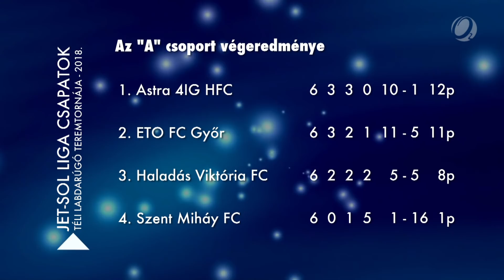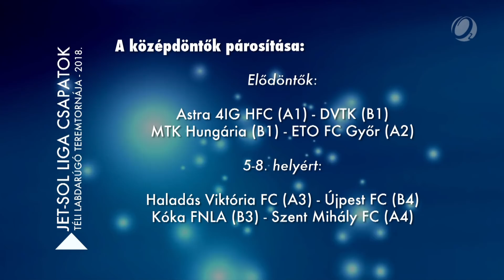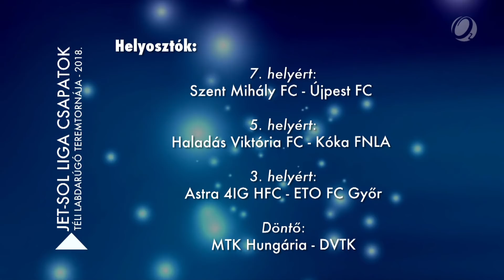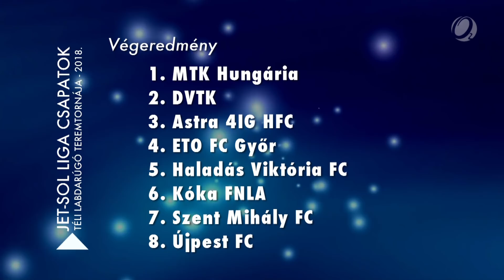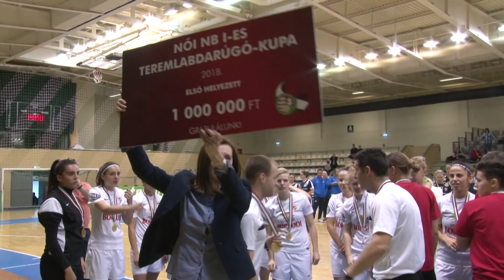Női NB I-es Teremlabdarúgó-kupa, összefoglaló (60perc)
Január 20-án és 21-én Győrben a Magvassy Mihály Sportcsarnokban a Jet-Sol Liga hét csapata valamint az NB II Keleti-csoportjának listavezetője mérkőzött meg a téli teremtornán. A csapatok összesen 32 meccset vívtak. Az ezeken született 78 gól, a büntetőpárbajok és egyéb történetek mind bekerültek az 1 órás összefoglalóba.